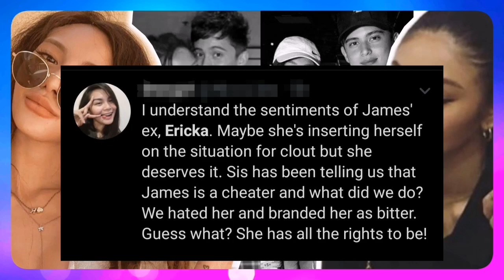Ericka Villongco, binanatan si Nadine Lustre. Tinawag pang KARMA ang paghihiwalay nila ni James!